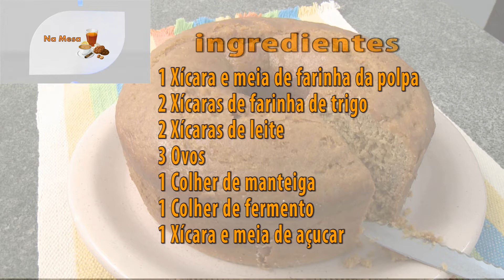Quadro - Na Mesa: Bolo de Macaúba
Quadro veiculado no DCTV: Sistema Integração Lavoura-Pecuária garante mais pasto na secado dia 26/05/2017

Equipe DCTV